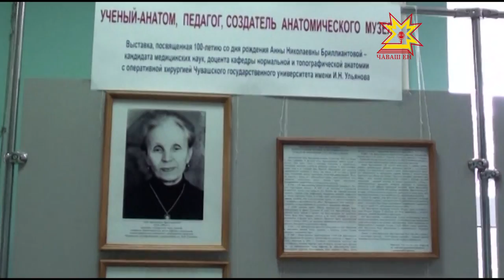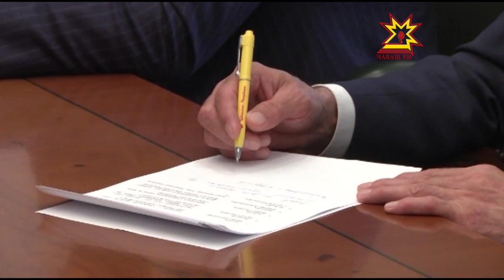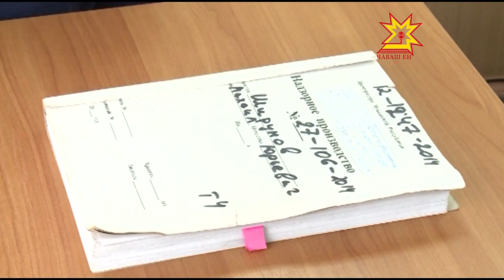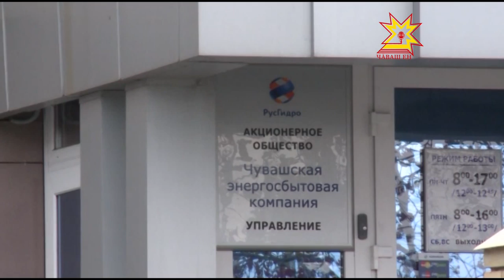Республика 07 10 2015 на чувашском языке. Вечерний выпуск